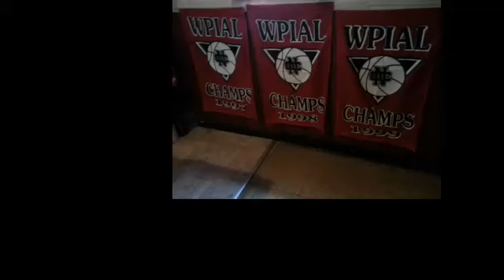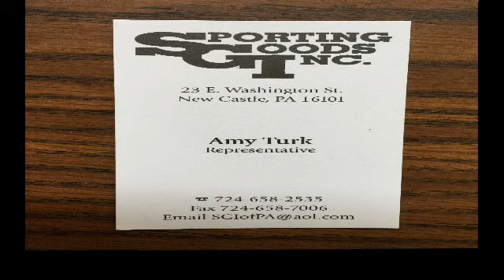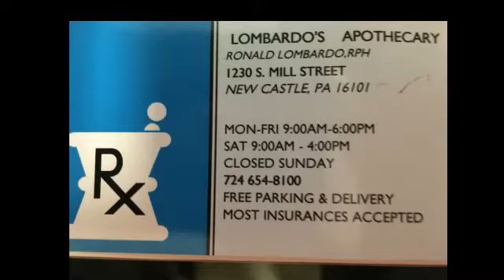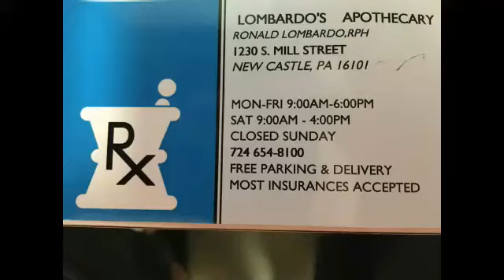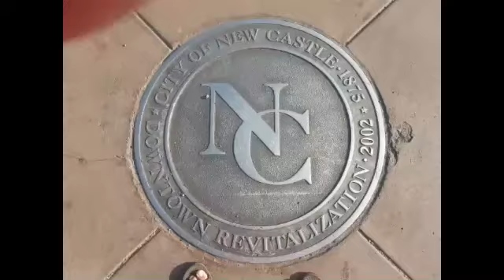NCTV45′s NewsWatch Nightly Sunday July 8th 2018 with Angelo Perrotta